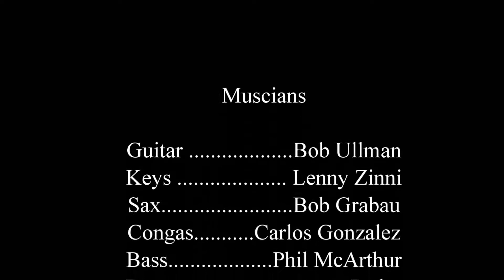Bob Ullman JumpIn With Symphony Sid Oct 8th, 2017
Bob Ullman and the band performing 'Jumpin with Symphony Sid' during the Jupiter Jazz Pro Jam at  Double Roads Tavern & Grill, hosted by Rick Moore of the Jupiter Jazz and Performing Arts Society inc.